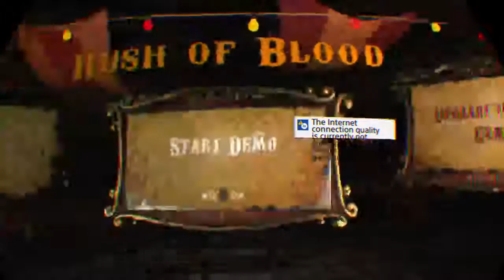heavyhitter43's Live PS4 Broadcast